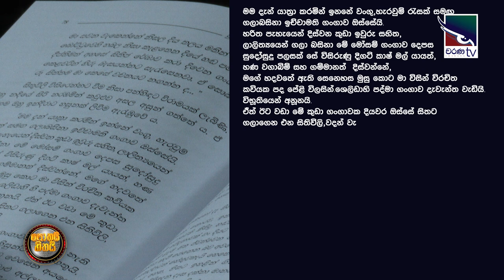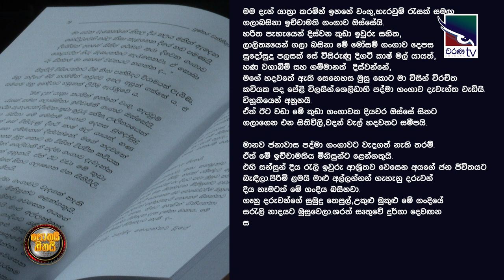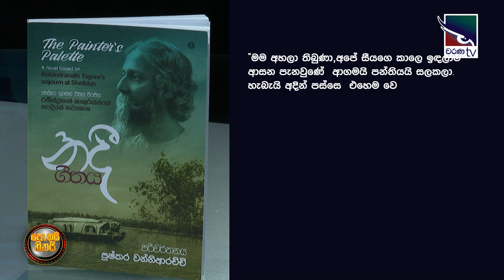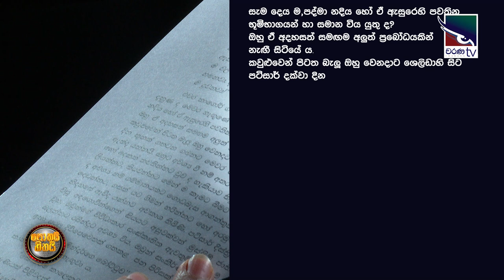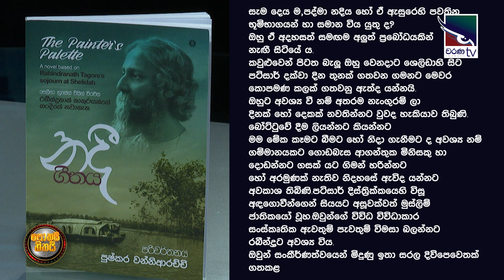නදී ගීතය | Nadee Geethaya | Pushkara Wanniarachchi | Pothai Hitahai